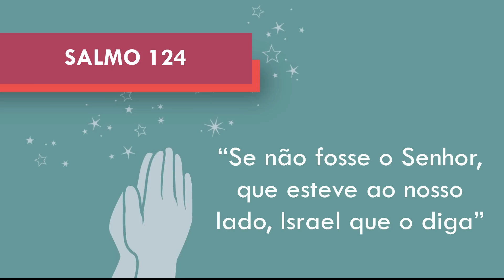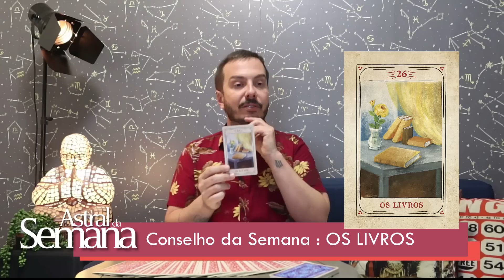CARTA e ASTRAL da SEMANA - 24 a 30 de JULHO | André Mantovanni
Saiba todas as energias que estarão favorecendo a próxima semana e ainda faça sua pergunta para a Carta da Semana!

Mystic Fair RJ
06 e 07 de agosto
Palestra Gratuita no dia 06/08 às 16H

🔮Faça uma consulta com minha Equipe de Esotéricos

💡Faça 2 perguntas para o André Mantovanni e receba as respostas em áudio!